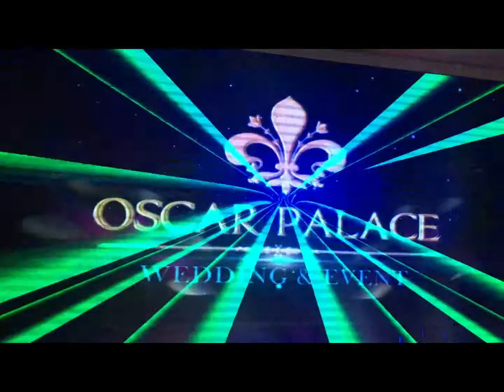Đám Cưới Văn Phú - Bảo Anh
Trăm năm hạnh phúc !